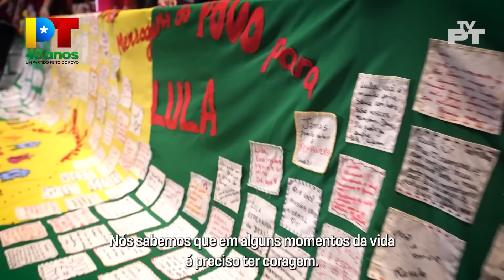JORNAL PT BRASIL | Presidente Lula: história do PT e homenagem à militância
Confira nesta edição:

- Durante ato político de comemoração dos 43 anos do PT, o presidente Luiz Inácio Lula da Silva fez um discurso emocionado lembrando a criação do partido em 1980 e as dificuldades para mantê-lo durante todos estes anos.

Jornal PT Brasil, de segunda a sexta, a partir das 9h da manhã.